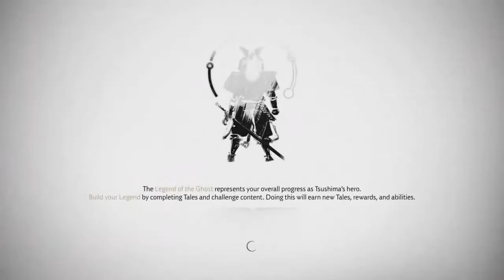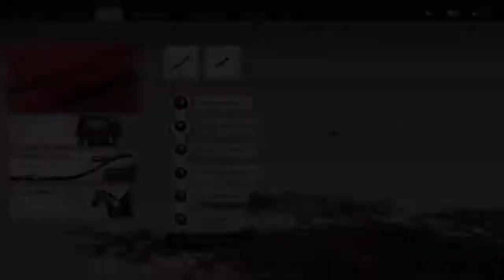Ghost Of Tsushima - Part 18 - Exile